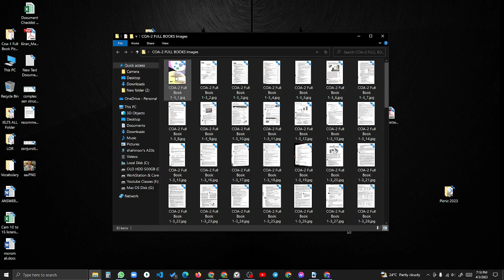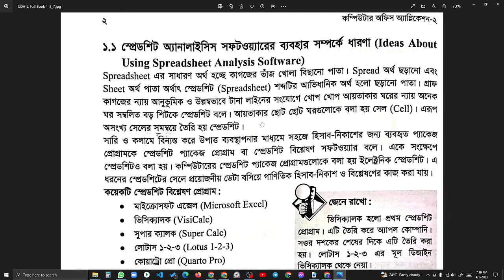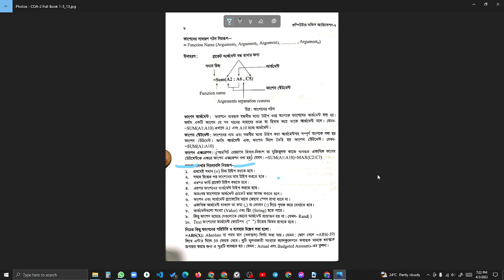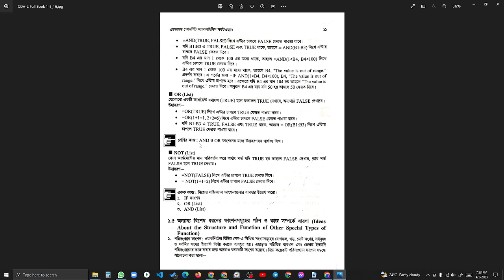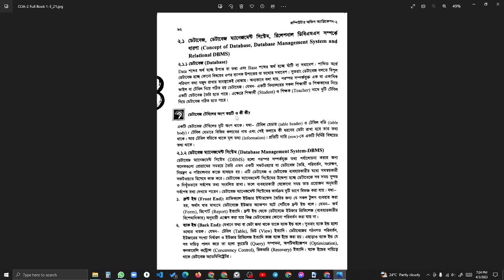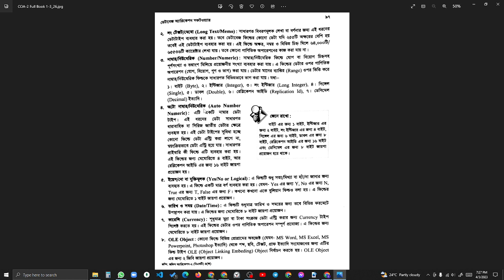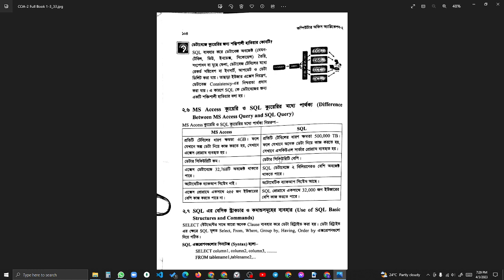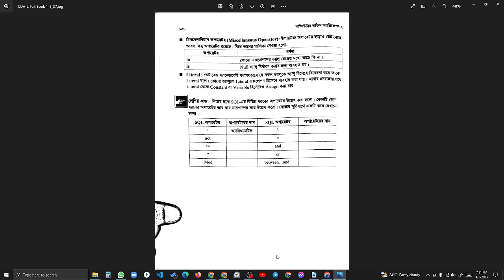Computer Office Application 2 IATC short suggestion